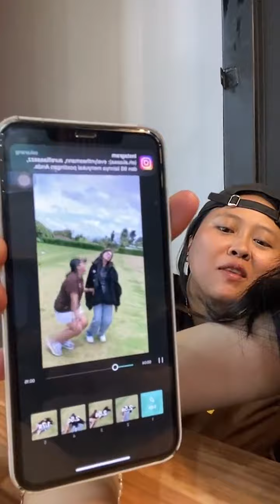🔴 LIVE INSTAGRAM ALIN FAUZIAH TERBARU 14 MARET 2022